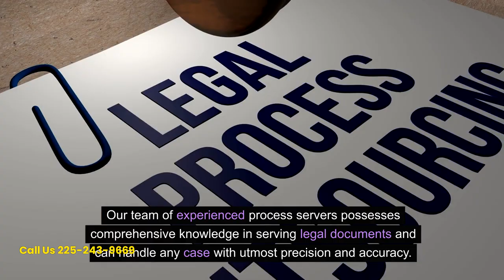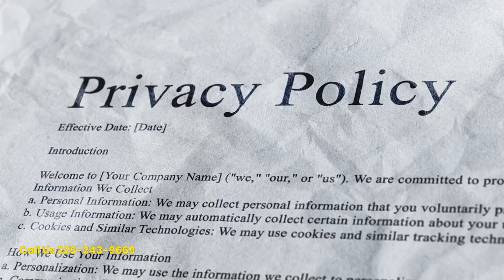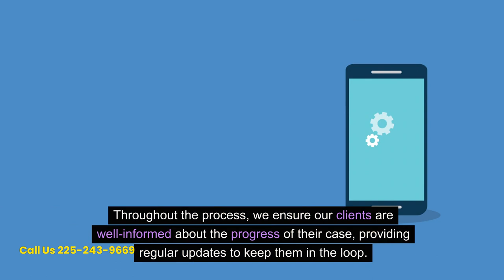Process Server Near Watson, LA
Lafayette Process Servers LLC: Your Top Choice Process Server Near Watson, La

If you’re in search of a professional and dependable process server near Watson, LA, look no further than Lafayette Process Servers LLC. We are dedicated to delivering efficient and effective legal support services to our clients in Watson and the surrounding areas. Our team of experienced process servers possesses comprehensive knowledge in serving legal documents and can handle any case with utmost precision and accuracy.
In this blog, we will delve into the reasons why Lafayette Process Servers LLC should be your top choice for a process server near Watson, LA.
With a wealth of experience spanning over 20 years, we have consistently provided exemplary service to our clients. Our expertise extends across a diverse range of legal cases, from the straightforward to the intricate, yielding optimal outcomes. Drawing upon our extensive knowledge in various areas of legal support services, we possess the competence and assurance to effectively handle any case with ease.
We are a court-appointed and insured process server, providing you with the assurance of working with a legal and reliable service provider. Lafayette Process Servers LLC, located near Watson, LA, adheres to strict legal guidelines and procedures. Our priority is to promptly serve all documents while ensuring the safety and privacy of everyone involved.We Offer Competitive Pricing
We recognize that legal support services can be expensive. That’s why we provide competitive pricing that is both reasonable and transparent. Our pricing structure is tailored to your specific needs, with no hidden fees. Our utmost commitment is to deliver high-quality service at a fair and affordable price.
At Lafayette Process Servers LLC, we pride ourselves on providing personalized services. We recognize that each case is distinct, which is why we take a tailored approach to our services. We collaborate closely with our clients to gain a deep understanding of their unique requirements and customize our offerings accordingly. Throughout the process, we ensure our clients are well-informed about the progress of their case, providing regular updates to keep them in the loop.
We provide comprehensive solutions to meet all your legal needs. Our experienced team offers a range of services including process serving, skip tracing, document retrieval, and court filing. With extensive knowledge in legal support services, we bring unmatched expertise to deliver the results you desire. We work closely with our clients, crafting tailored strategies for each case to ensure the best possible outcomes.
If you’re in need of a process server near Watson, LA, look no further than Lafayette Process Servers LLC. As a licensed, insured, and experienced legal support service provider, we offer top-notch services to our clients. Our personalized and competitive approach allows us to handle all types of cases with ease.